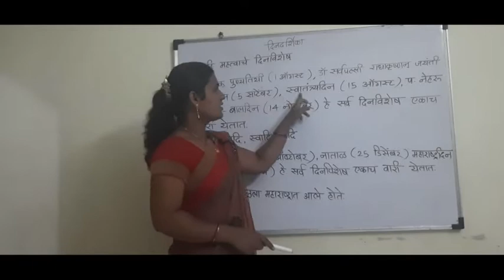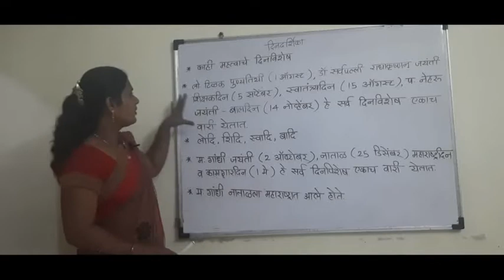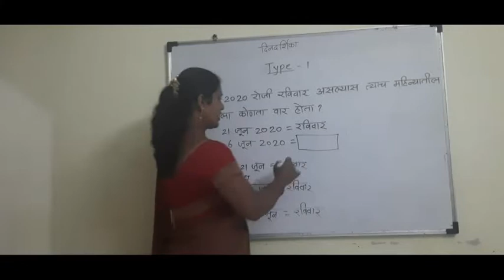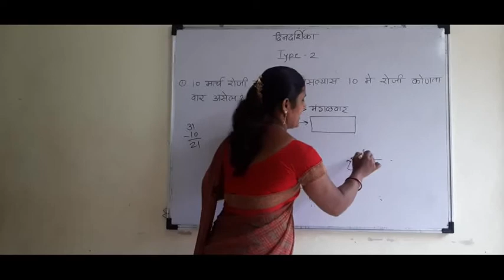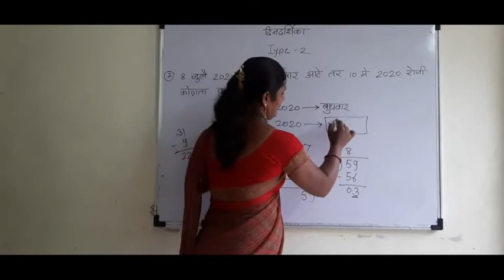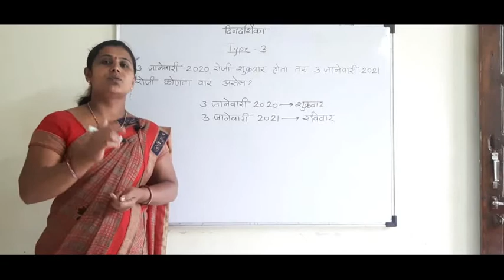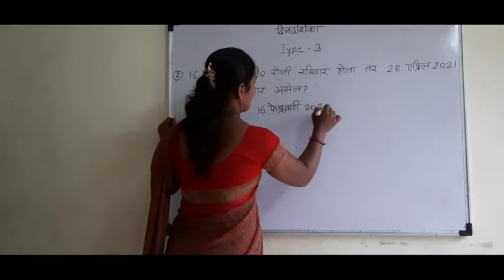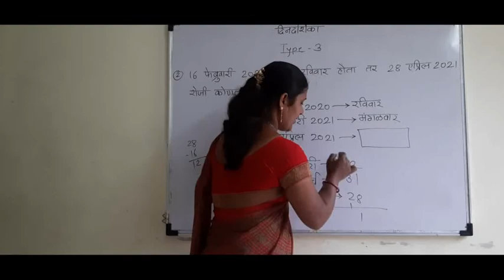दिनदर्शिका भाग 2 (इ.5वी)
By Sarika Chendge